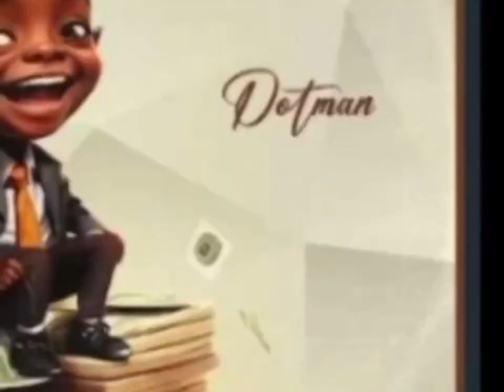Hansi wale moment comedy videos comedy clips